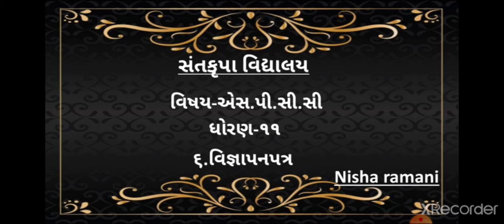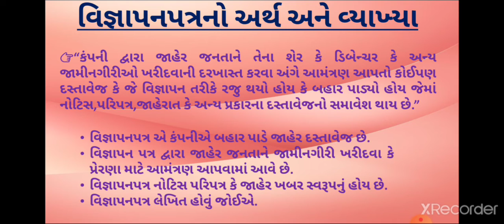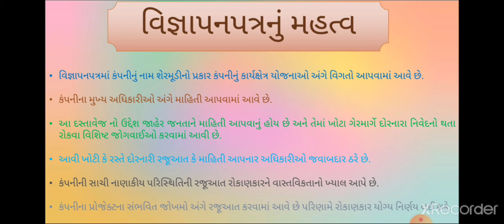SKV NKT | STD -11 COM | SPCC | ( વિભાગ-૨ ) પ્રકરણ-૬ વિજ્ઞાપનપત્ર | ભાગ-૧